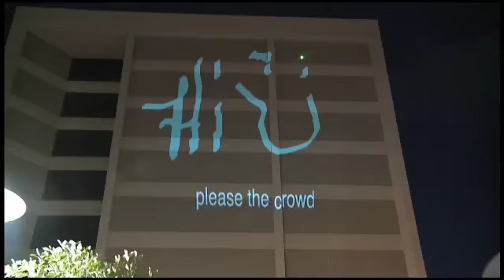MAW: SJ01 Laser Tagging